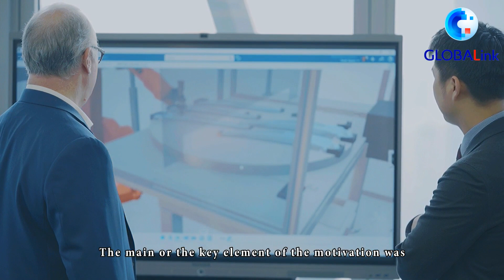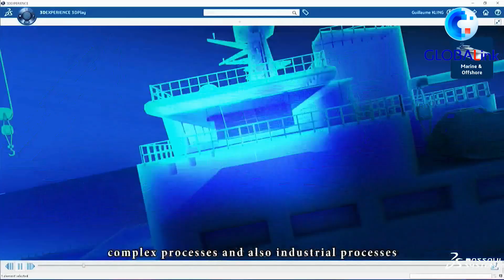GLOBALink: China's business environment through the eyes of a foreign entrepreneur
Sylvain Laurent, executive vice president of Dassault Systemes, a prominent industrial software provider, has been working and living in Shanghai for ten years. He speaks about his business and life experience in China, and more. Worth the watch!